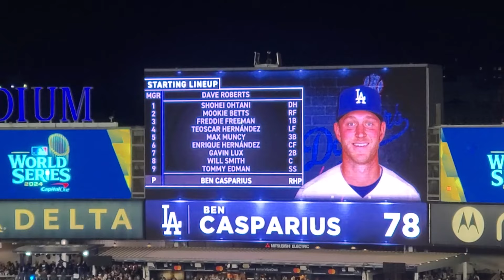敵地ニューヨークでドジャースのスターティングラインナップ～ワールドシリーズ第４戦～【大谷翔平選手】 Dodgers Starting Line Up vs Yankees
試合直前にビッグスクリーンに映し出される敵地ニューヨークでドジャースのスターティングラインアップ。大谷翔平選手、ムーキー・ベッツ選手やフレディ・フリーマン選手はブーイングの嵐。
対ニューヨーク・ヤンキース～ワールドシリーズ第４戦～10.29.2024